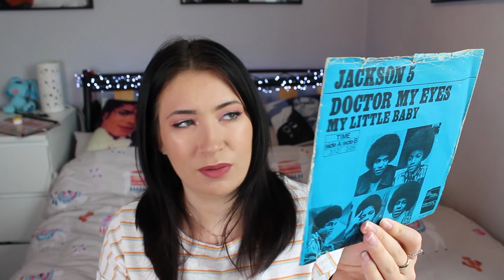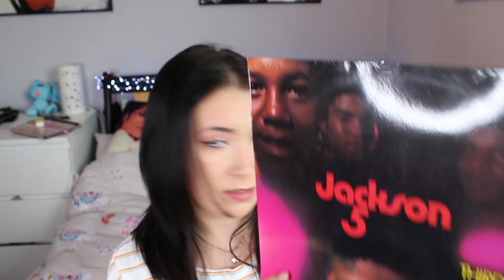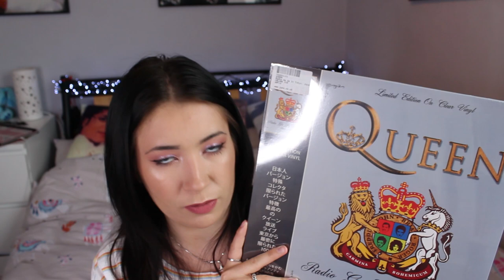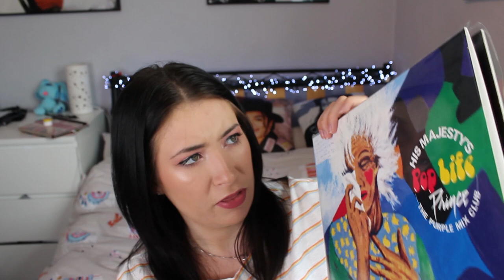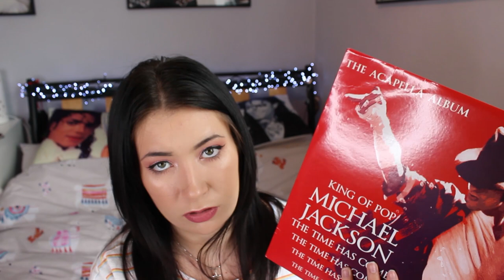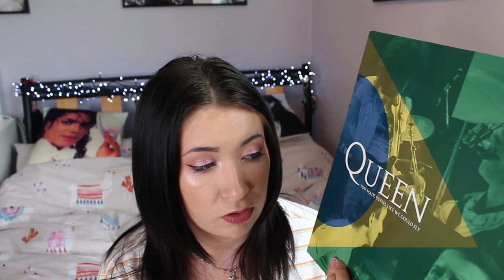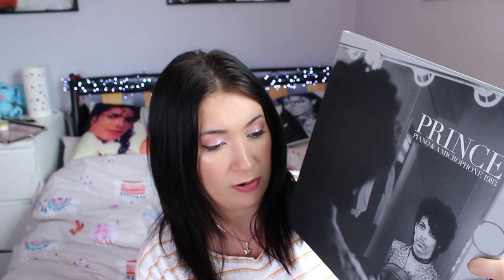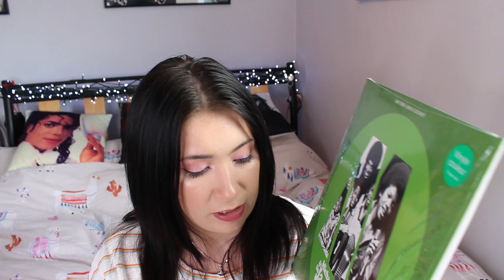Recent Vinyl Finds #19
HEY! Watch in HD...Open me!

Get yourself a large ass brew...it's a long one.
I show you aaaaallllllll the records that I have gotten my hands on since bloody MARCH because I've been crap with videos and I just haven't managed to show you what I've added into my collection since them I am soz.
Anyways, not gonna lie, I show some absolute BANGERS in this finds vid with quuuuite a bit of variety in this haul too...enjoy, soz its so long hehe

STALK ME!

TTFN xx